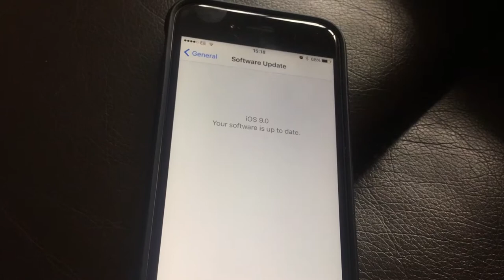Hacking Apple? (AW)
hope you guys enjoyed this video! going to start adding more cut-coms to this channel!